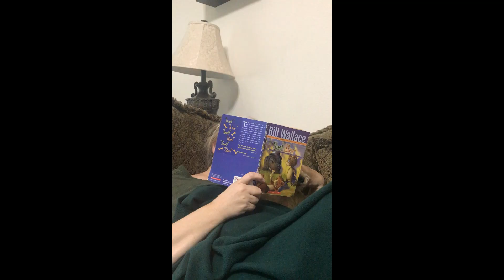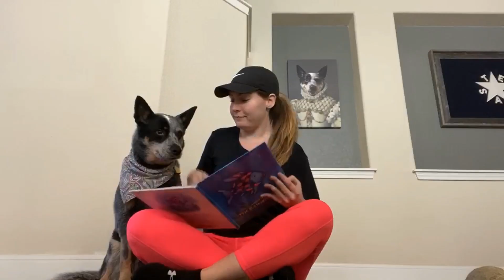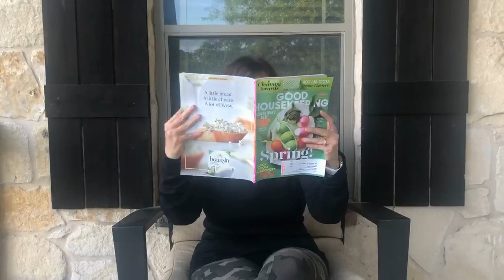EP This is OUR House!